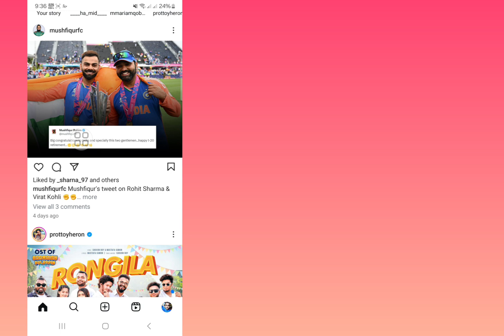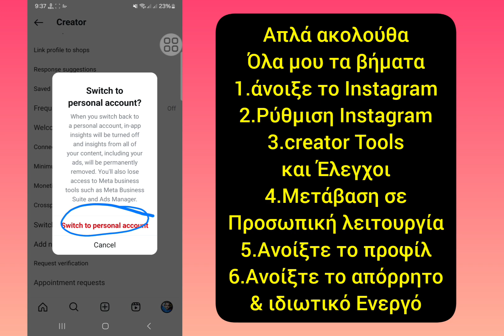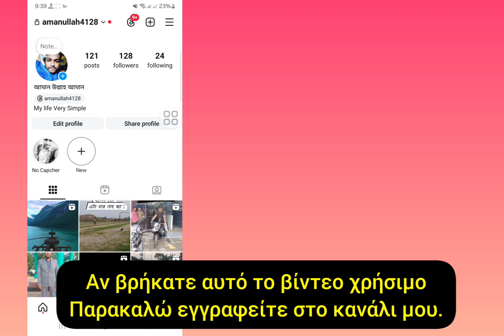Πώς να κάνετε τον λογαριασμό Instagram ιδιωτικό (2024), κάντε ιδιωτικό λογαριασμό στο instagram